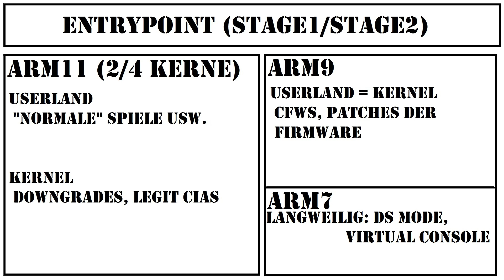Nintendo 3DS: Die Exploitarten [Deutsch|HD]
Heute ein Video in dem ich ein bisschen über die Exploitarten für den Nintendo 3DS erzähle.